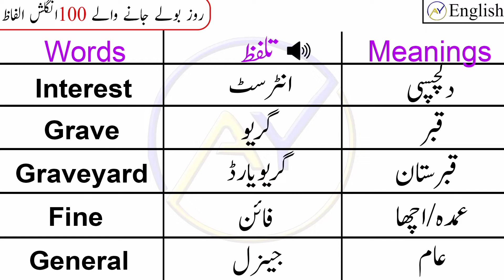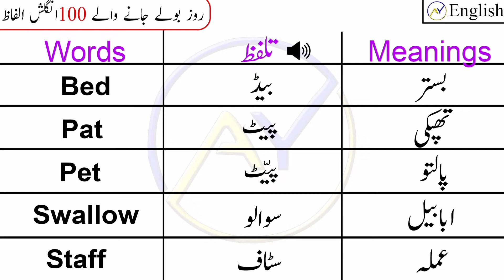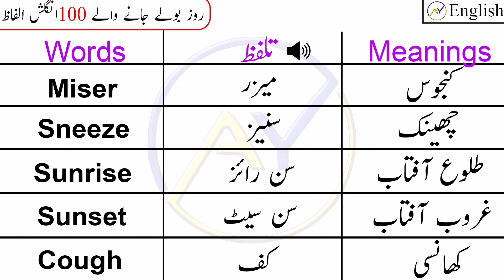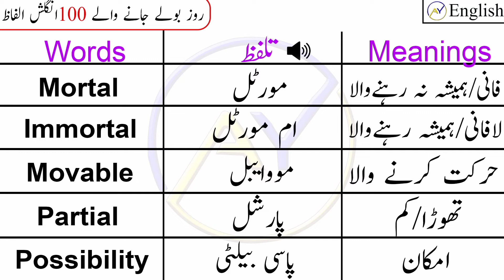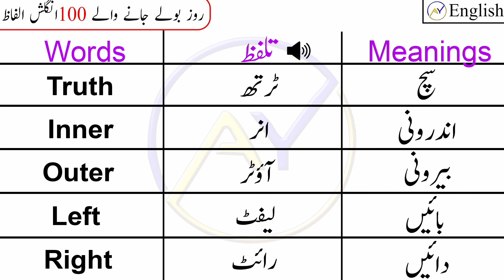English Vocabulary basic English words for Daily useful words |Ay English